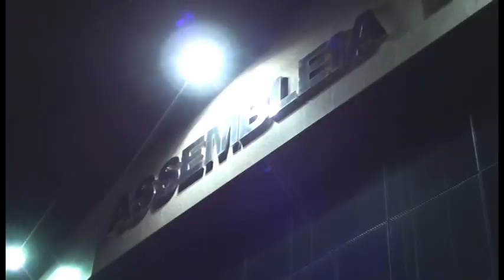Culto Evangélico orienta igreja para as eleições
Neste culto evangélico o pastor João Nunes, da Assembléia de Deus, Ministério Madureira, orienta sobre política e faz o povo refletir sobre Dilma Rousseff, e principalmente sobre as eleições 2010.